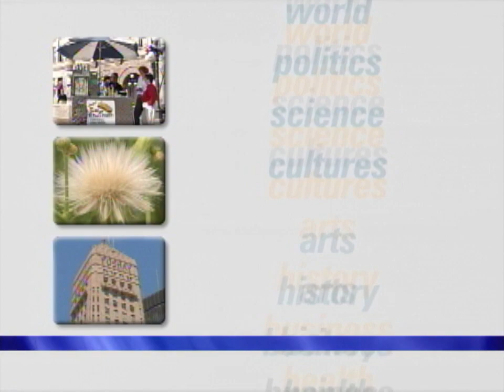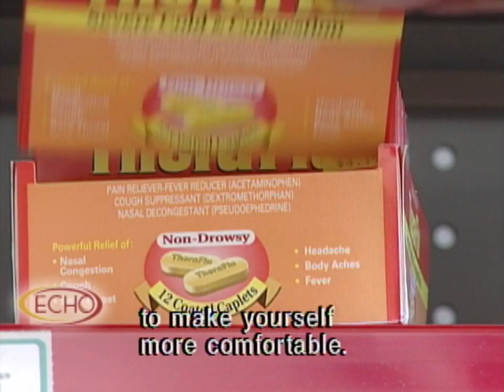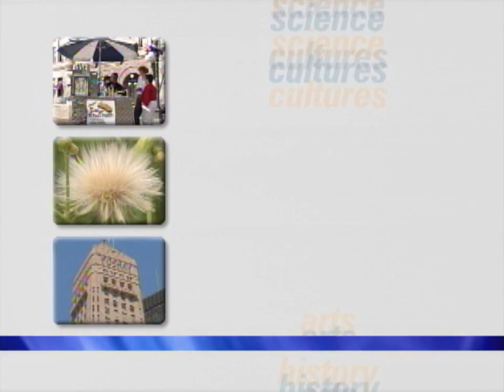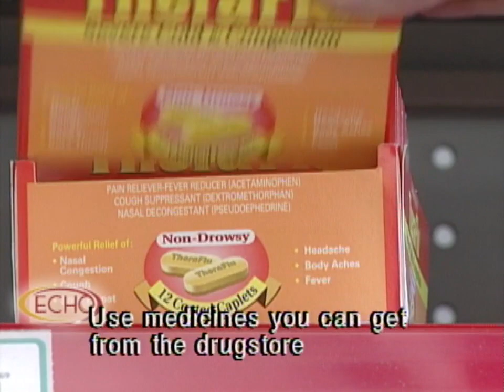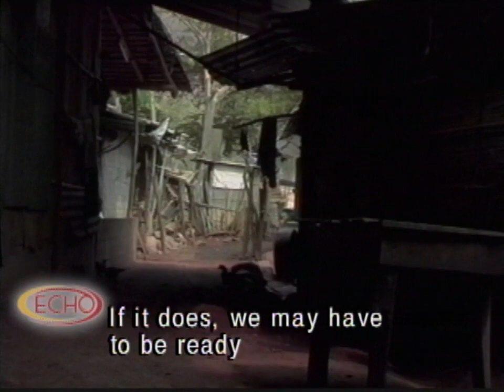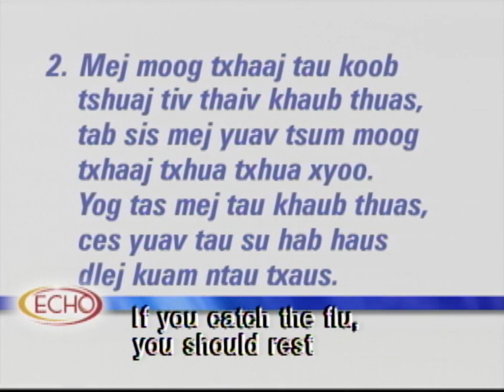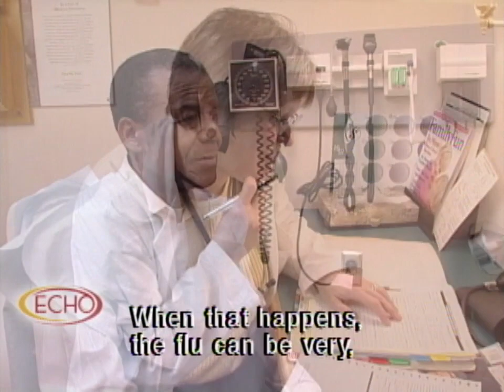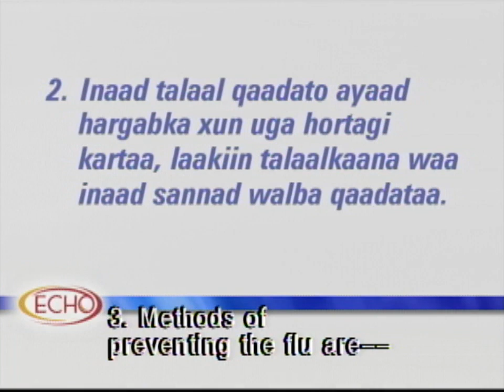ECHO: Preventing Seasonal Flu - Spanish, Hmong, and Somali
Emergency and Community Health Outreach for Minnesota's refugee and immigrant populations. (Coproducer: ECHO Collaborative)

Chapters:
Spanish: 00:00
Hmong: 14:51
Somali: 33:20